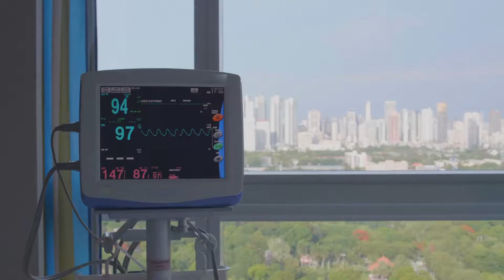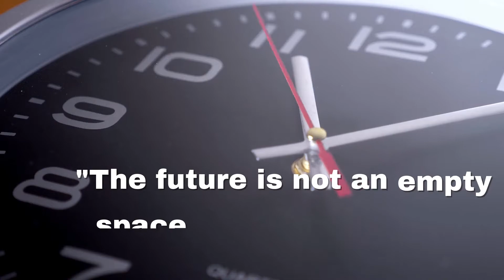The Futures of Philippine Public Health